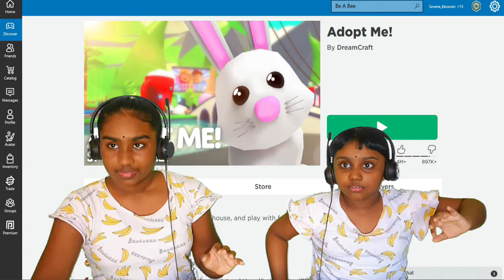Come To My Mini House! In Adopt Me | ROBLOX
I invited my sister to my most cutest mini house in this Adopt Me ROBLOX.